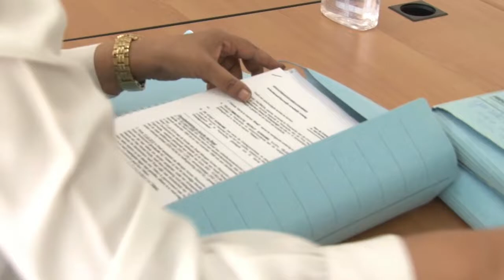31 08 2020 Advocaat Rani Sohansingh over schadeloostelling Stafmedewerkers Telesur